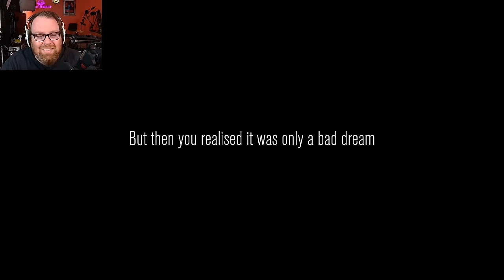Jesse Plays: Content Warning W/Crendor, Dodger, and Strippin!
Squad up, customize your face with the ASCII face customiser, buy some gear and use the diving bell to go down to the Old World!
Film as many scary things as possible before you run out of oxygen, camera battery or friends…
If you survive, you need to get back in the diving bell to transport you and the remaining members of your team to the surface.
Upload your chaotic footage to SpöökTube, settle in for a watch party, and wait for the views to tick up!
Down there you’ll encounter scary physics-animated monsters, cursed relics and other artefacts!
Every run goes on for 3 days, the more scary stuff you film, the more you go viral. The ad revenue from your SpöökTube videos enables you to upgrade your gear to film better videos and survive more easily in the Old World.

If your team accumulates enough views in three days - you get to keep going with your SpöökTube Career and live a life of fame and fortune!

• Cox Omnimedia:
Founder/Executive Producer: Jesse Cox
Production Team: Alejandro Rios, Alex Del Campo, Kendra Matthews
Editors: Mari Locsin, Kristina Hays
Animation: Daniel Tan

• Send your fan mail to:
Jesse Cox